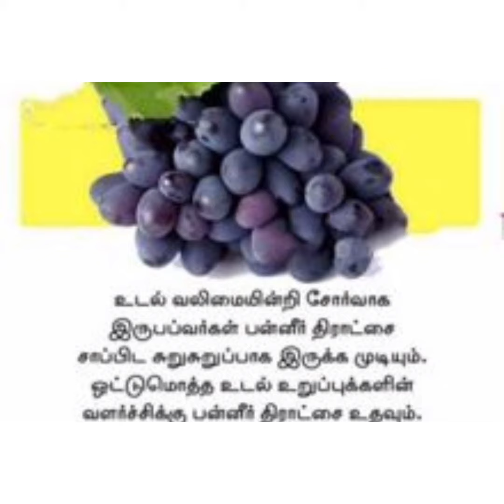Health tips/# மருத்துவக் குறிப்பு